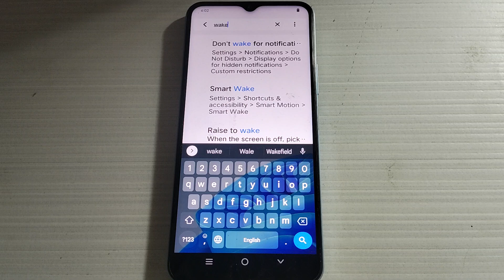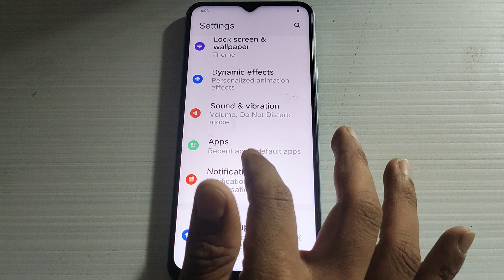how to on off wake screen for notification Vivo Y55, VIvo Y55 me wake screen for notification on off